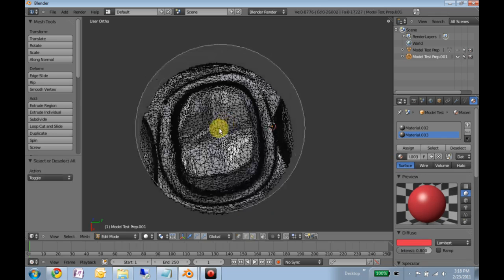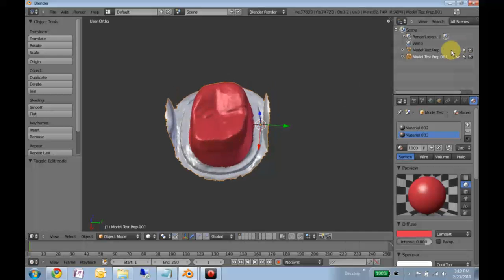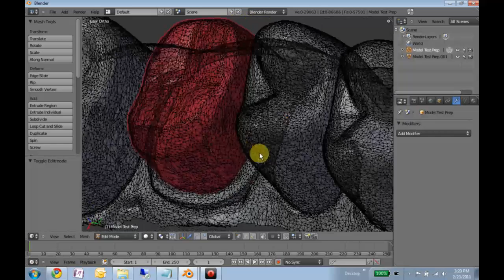Cement Gap and Material Thickness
using the "shrink wrap" tool to establish a cement gap...or to visualize a bubble of minimum material thickness around a prep.